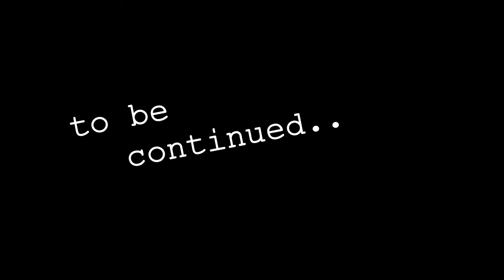Let's Scream: Doom 3 (Original) [Part 21]